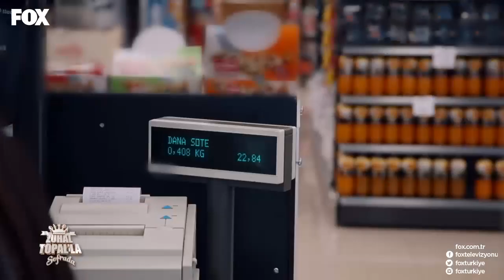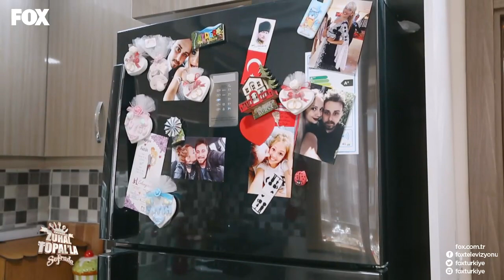Zuhal Topal'la Sofrada 24. Bölüm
Zuhal Topal'la Sofrada HD izle!